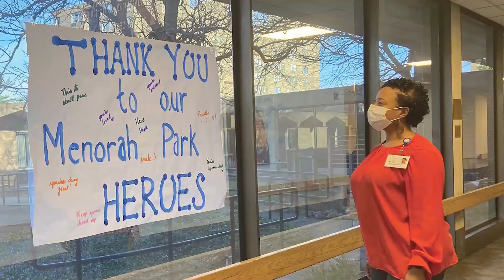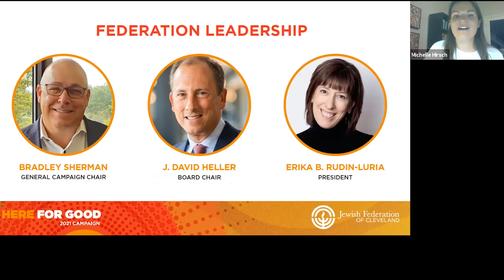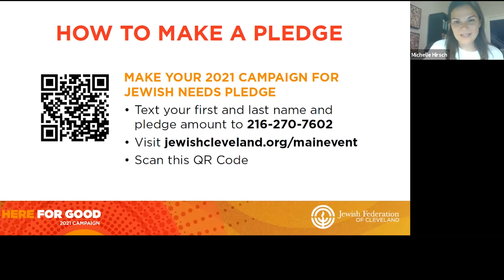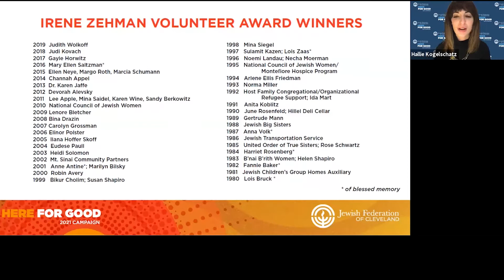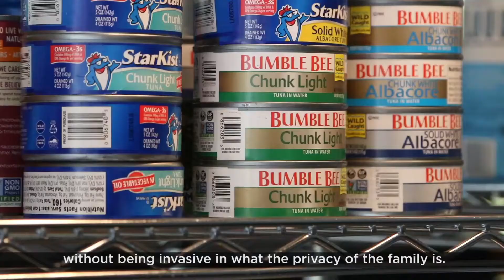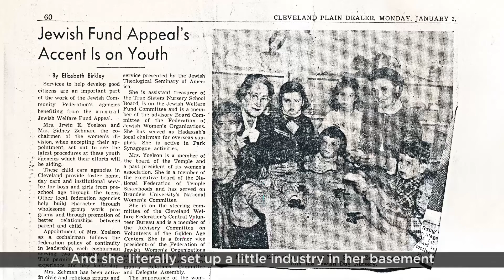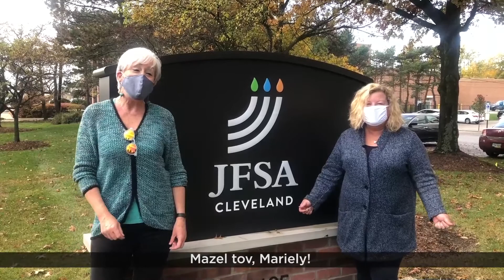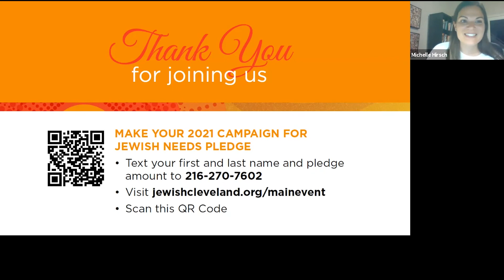Women IN Philanthropy: The MaIN Event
The Jewish Federation of Cleveland held the Women IN Philanthropy MaIN Event, a special opportunity to come together, leverage our collective strength, and ensure our community is “Here for Good.”

Our virtual Campaign event featured Marcella Kanfer Rolnick, executive chair of GOJO, maker of PURELL® brand solutions. Marcella was joined in an interview-style conversation with Erika B. Rudin-Luria, Federation president, to share insight about leading a business during COVID-19, Jewish identity, and the importance of community.

We also honored Mariely Luengo, our 2020 Irene Zehman Volunteer Award Recipient!